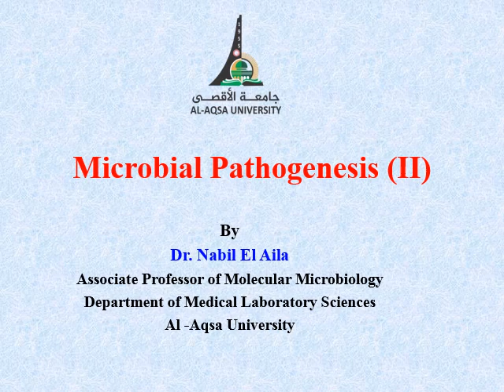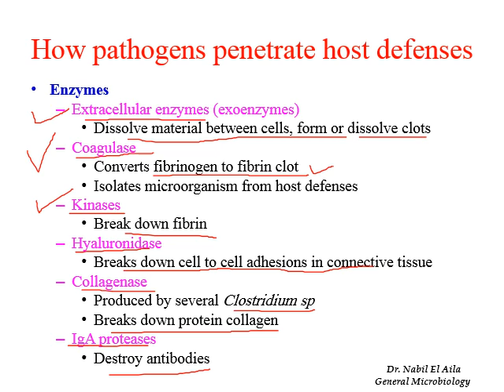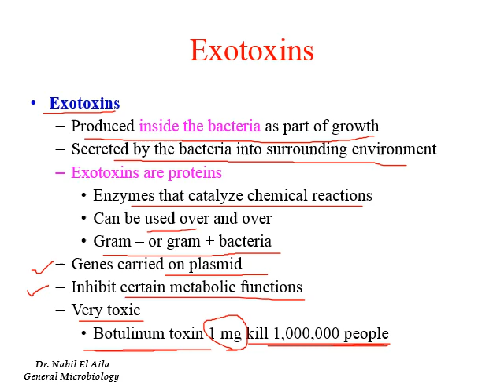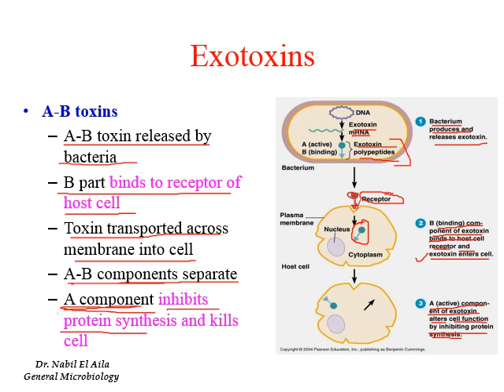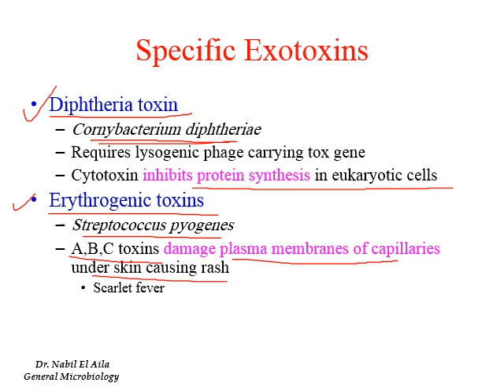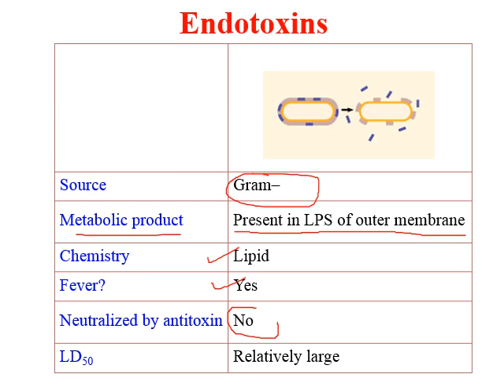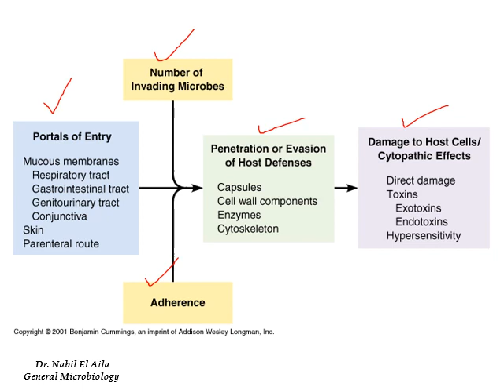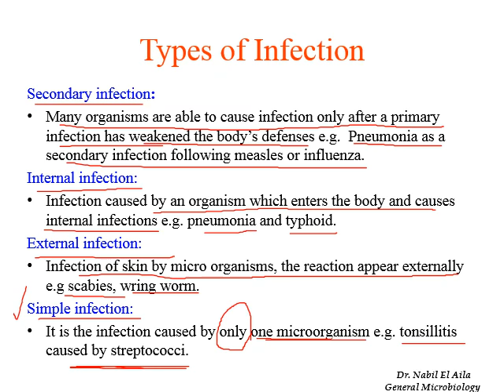‫Chapter 8 Microbial pathogenesis 2